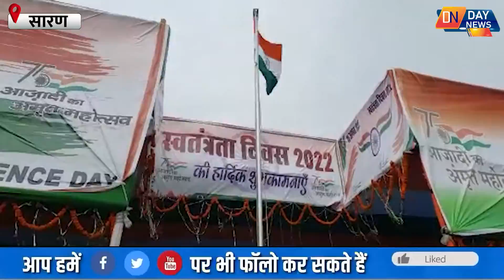सारण में शान से तिरंगा लहराया "हर घर तिरंगा" सफल बनाया गया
स्वतंत्रता दिवस के अवसर पर सारण में शान से झंडा लहराया, सारण के मुख्य समारोह स्थल राजेन्द्र स्टेडियम में सारण प्रमंडलीय आयुक्त श्रीमती पूनम ने झंडोत्तोलन किया , इस अवसर पर डीआईजी सारण पी कन्नन,जिलाधिकारी सारण राजेश मीणा एवं पुलिस अधीक्षक सारण संतोष कुमार भी उपस्थित थे। उसके बाद आयुक्त कार्यालय में झंडोतोलन किया गया, उसके बाद समाहरणालय में जिलाधिकारी राजेश मीणा , पुलिस अधीक्षक कार्यालय में पुलिस अधीक्षक सन्तोष कुमार ने झंडोतोलन किया, इसके साथ जिले के सभी सरकारी गैर सरकारी कार्यालयों, संस्थानों में सहित हर घर झंडा लहराया गया |